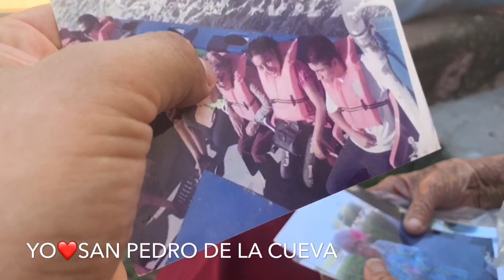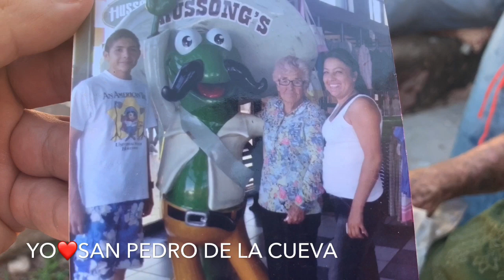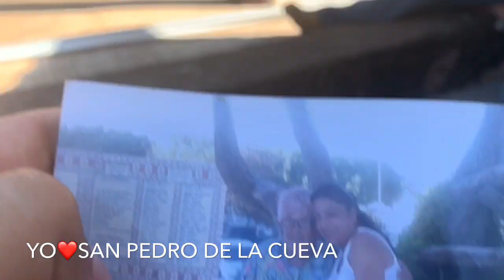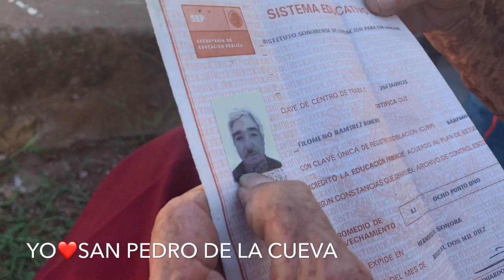Doña Beba enseña sus fotografias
Doña Beba me muestra algunas de sus fotografias de sus viajes, con sus familiares.